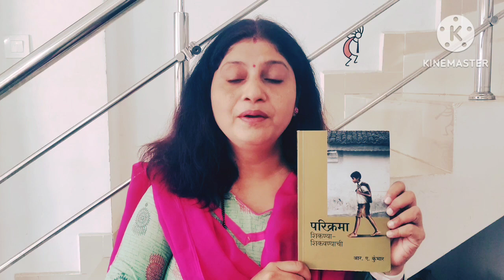परिक्रमा शिकण्या शिकवण्याची|डॉ. आर ए कुंभार